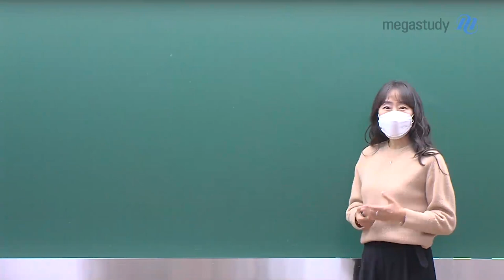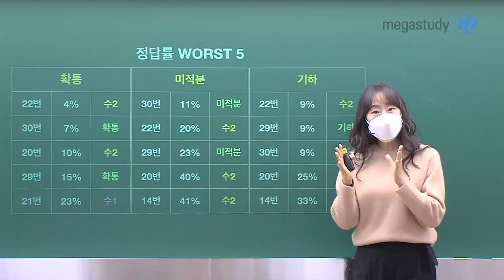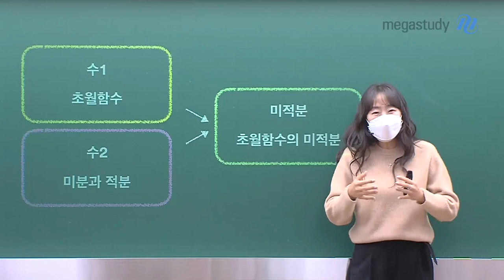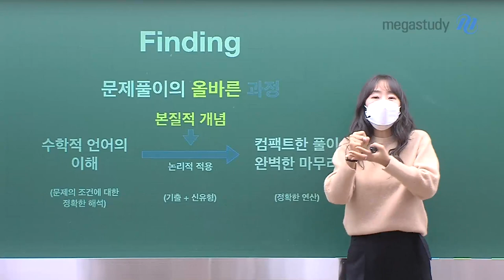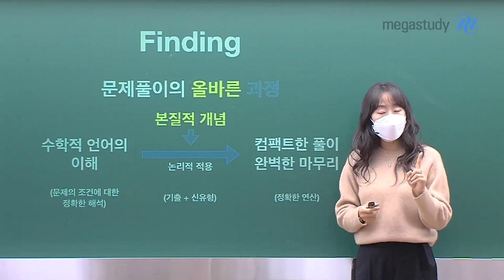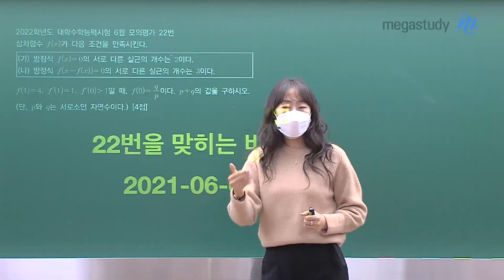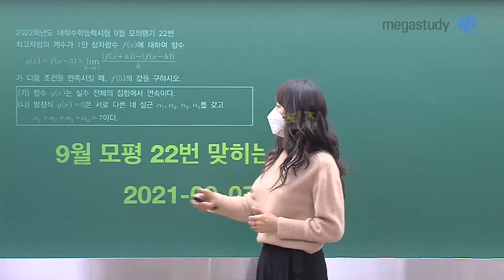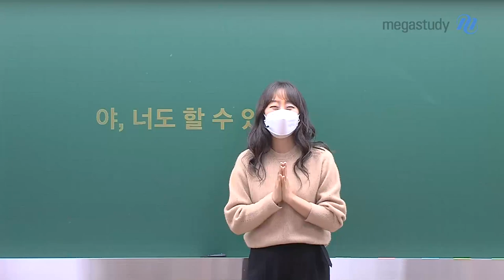[메가스터디]수학 오르새 쌤 - 2023 공통수학 학습법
평가원이 원하는 공통과목 공부법이 있다!!!
오르새 선생님이 알려주는 2023 수능 공부 방법.
수험생들이 가장 중점적으로 공부해야 하는 공통과목
수학Ⅰ& 수학 Ⅱ 공부법을 안내해 드립니다

문제 풀이의 올바른 과정이 무엇인지
지난 수능 문제를 통해 확실하게 안내해 드립니다

2023 수능을 대비한다면
이번 겨울 방학, 공통과목을 올바르게 공부합시다